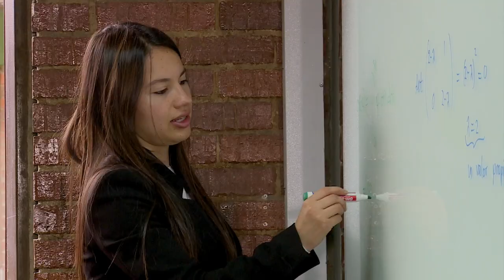Natalia Ramírez, una científica de datos colombiana N6 C19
Te presentamos a Natalia Ramírez, la colombiana que se formó como matemática y que nos inspira a seguir abriendo espacios para las mujeres en las ciencias, la innovación y las tecnologías.